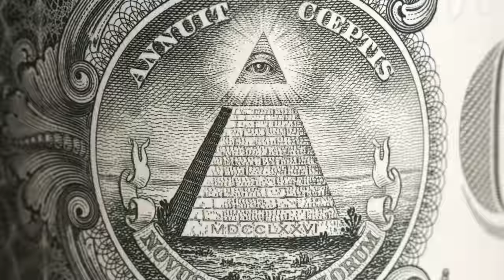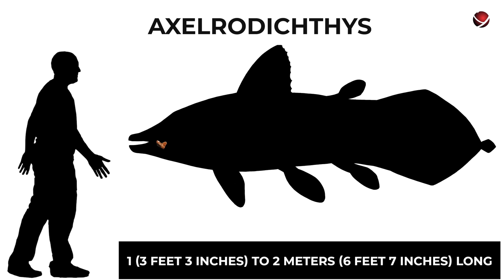Early Cretaceous Dinosaurs | ReYOUniverse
...Imagine a dense humid forest, where you can't see the sky for the trees. Many of the trunks are so huge that you would need over an hour to complete one circle around them. In the sky, you can see some fascinating creatures with some crests. Incredible giants make their way from the thickets, crushing everything in their path. Can you imagine that this bulletproof armor doesn't have even a single unprotected spot?! What is this mysterious world? Perhaps, some distant planet? It may remind you of Pandora from the iconic Avatar movie. But... You don't need to go that far.
In fact, this is what Earth looked like over a hundred million years ago. Then, in the Cretaceous period, the world was just teeming with incredible creatures! Imagine a multi-ton Mamenchisaurus that shook the whole forest with the stomp of its huge feet. If the trees caught fire, the giant could easily put it out even at the treetops. To do this, it only had to fully stretch its long neck like a fire escape. Of course, the ancient reptile didn't put out anything but used its long neck to reach some real delicacies, like the most tender and juicy young shoots at the treetops.
 The Cretaceous period had so many fascinating animals! Where did the twins of ostriches and kangaroos come from in the early Cretaceous? And how did the ancient reptiles create real fight clubs for training the young?
Early Cretaceous Dinosaurs.